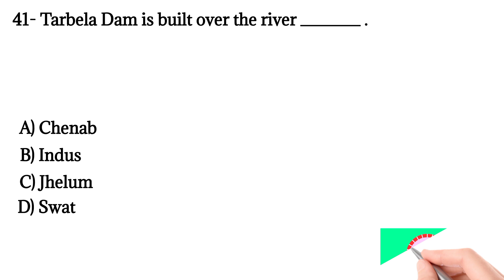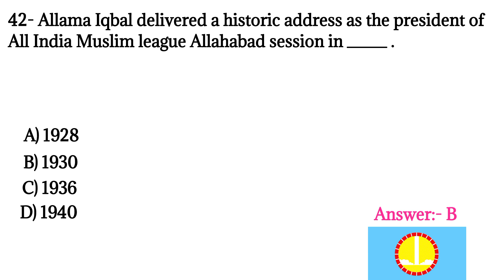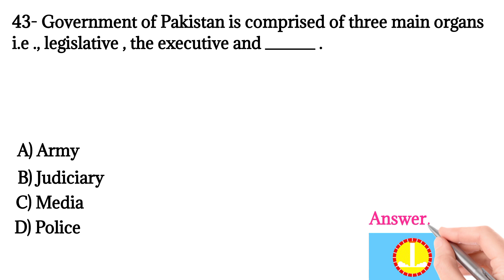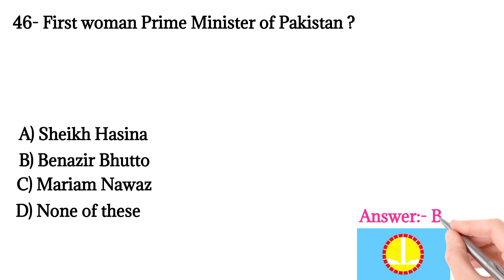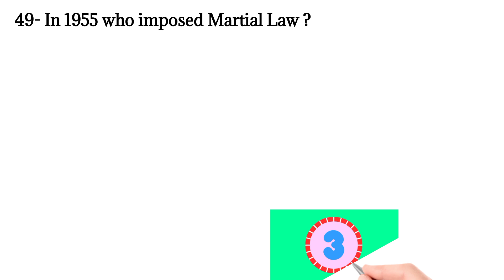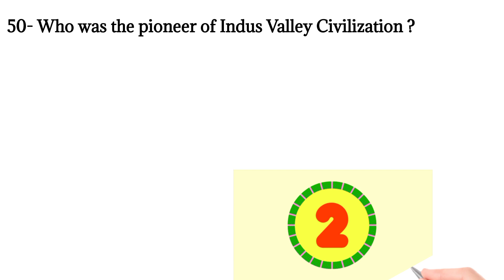Pakistan Studies | F - 23 - 1119 - LAT - Blue | 16 - 07 - 2023 | Law Admission Test 2023